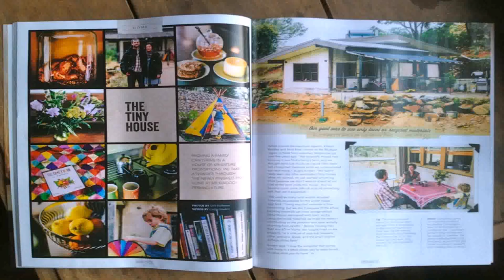Tiny House Move Out (see description)